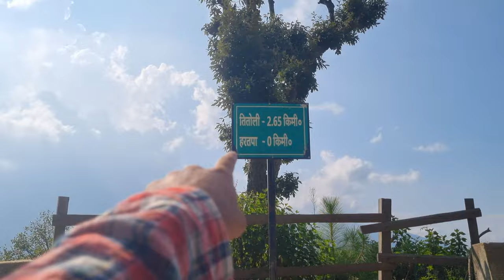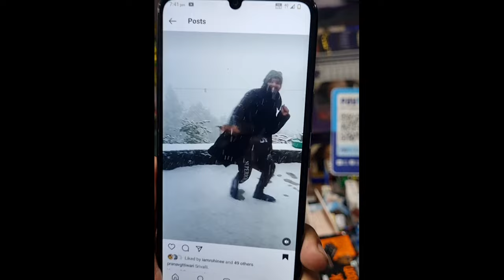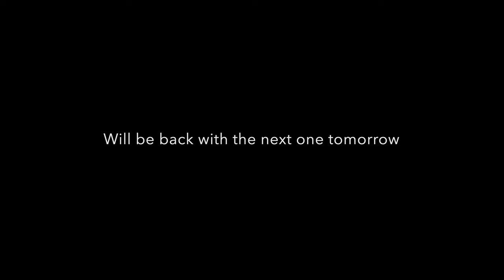Catching the Rare Himalayan REPTILE 'AGAMA LIZARD' | हिमालय की अगामा छिपकली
Hey Everybody!
So, I am back with another video, and a part of this is in Uttrakhand! A safe Heaven for the species living there, quite tough to normalize their survival, as there are many unidentified species thriving there! From Leopards, to Agamas, & weird looking beings like Stick Insects; can be found easily; but quite the dense forests hide them easily!

Social Media-
Facebook- Fauna Foundation of India

Tags;
Wildlife of uttrakhand Himachal stick insect leopards my dogs doberman labrador alaska cute pets herping